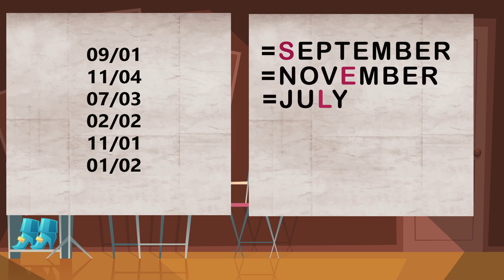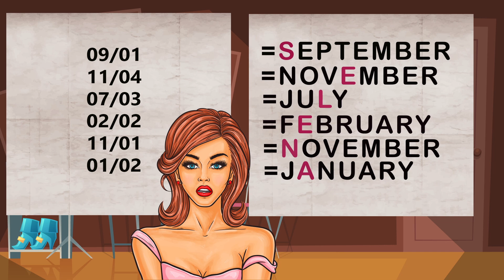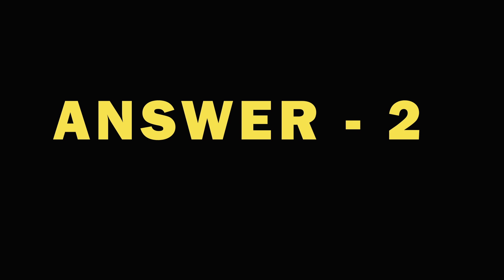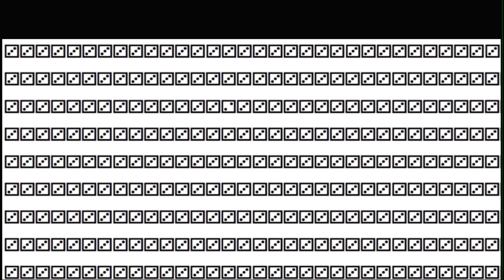நடிகையை கடத்தியது யார்? | brain game | riddles | Tamil | test your brain